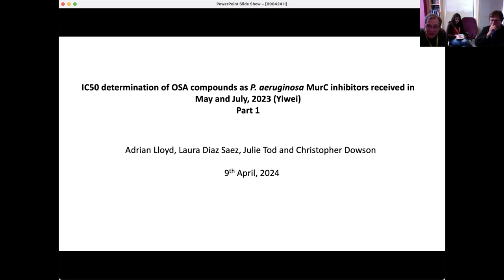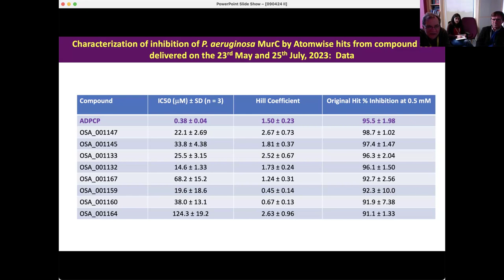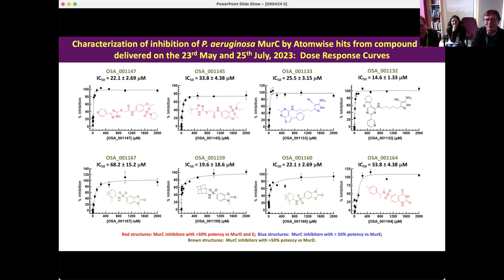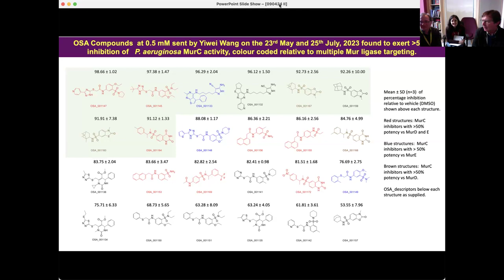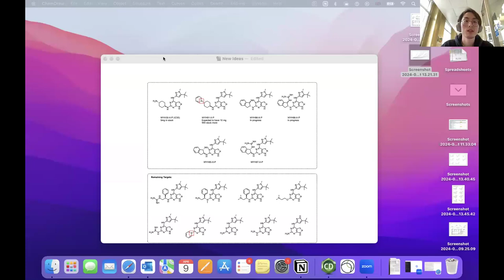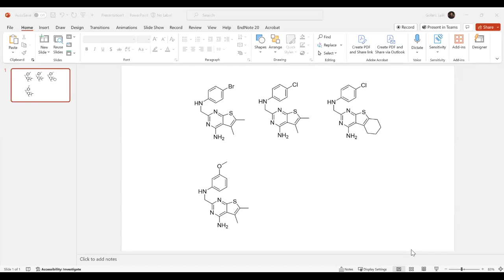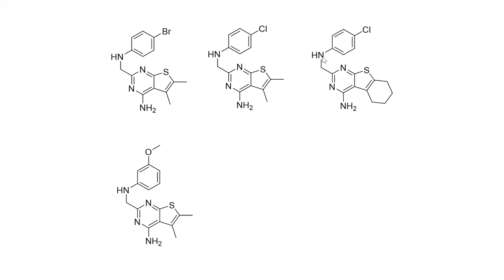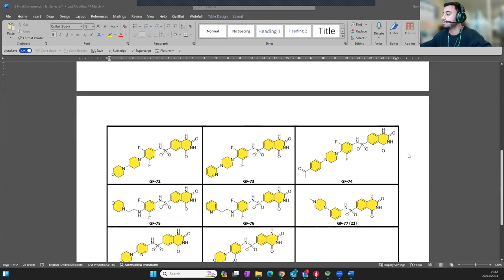Open Source Antibiotics Series 1 Mur Ligase Update April 9th 2024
Open project meeting for Open Source Antibiotics Series 1, the Mur Ligases.

On the call: Prof. Matthew Todd, Yuhang Wang, Prof Chris Dowson (chair), Dr Adrian Lloyd and Dr Laura Diaz Saez (University of Warwick), Dr Joe Eyermann, Dr Lori Ferrins (Northeastern University), Dr Bart Staker (SSGCID), Dr Scott Lovell (PSXL of KU), Dr Sam Spijkers-Shaw (Northeastern University).